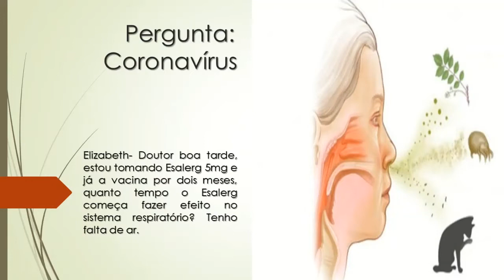Quanto tempo leva para o Esalerg fazer efeito no sistema respiratório? | Tenho muita falta de ar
Elizabeth- Estou tomando Esalerg 5mg e já a vacina há dois meses. Quanto tempo leva para o Esalerg começar fazer efeito no sistema respiratório, tenho muita falta de ar.